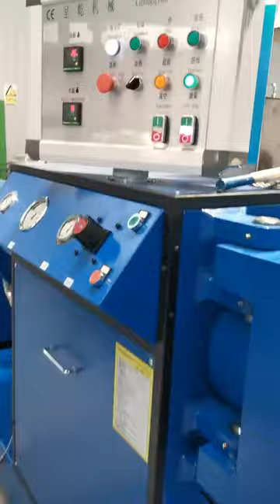rubber strainer machine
We are a leading manufacturer of Rubber Precision Preformer machine and Cooling Conveyors.